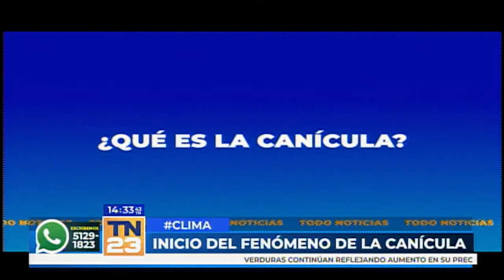INSIVUMEH: canícula podría extenderse hasta mediados de agosto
Expertos del Instituto Nacional de Sismología, Vulcanología, Meteorología e Hidrología (INSIVUMEH) indicaron que la canícula podría comenzar en el mes de julio y extenderse hasta la segunda semana de agosto. Este fenómeno afectará especialmente al Altiplano Central, Sur de Occidente, Pacífico, Sur de la Franja Transversal del Norte y Norte de Petén.